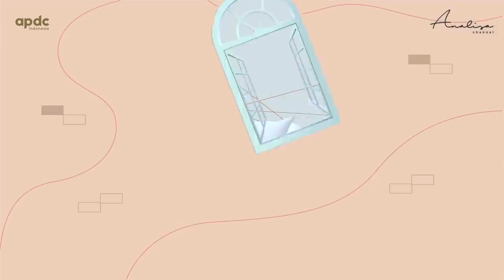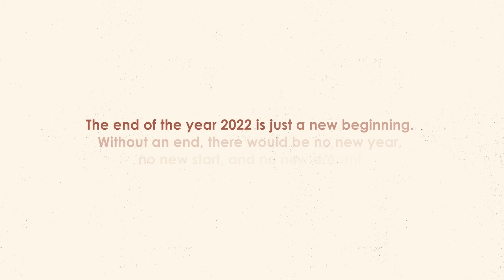Sudut Bercerita - Say Hi to 2023!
Buat sebagian harus saya akui 2022 pasti berat untuk dilalui. Yuk tetap jaga harapan untuk menjalani tahun 2023 ini dengan lebih baik, sambil terus berdoa untuk diberi banyak kebaikan di tahun ini.

Hai! Saya Analisa Widyaningrum. Saya seorang Psikolog Klinis. Nama adalah doa sangat terjadi pada diri saya.  Apa yang biasa saya kerjakan sesuai dengan nama saya. Tugas saya menganalisa apa yang terjadi pada diri manusia. Saya sangat senang bisa membantu orang lain untuk menemukan jalan keluar atau harapan baru. Saya juga senang membagikan apa yang saya tahu kepada orang banyak.

Di zaman tanpa batas ini, saya ingin ikut serta menciptakan 'positive vibes' melalui channel youtube. Karena saya percaya pikiran yang positif akan menular.

Semoga niat tulus saya ini bisa diterima, terlebih bisa membuat siapa saja lebih semangat, optimis, dan bahagia dalam menjalani hidup.

Love
- Analisa-

For Creative Digital & Medsos: 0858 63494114
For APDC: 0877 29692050